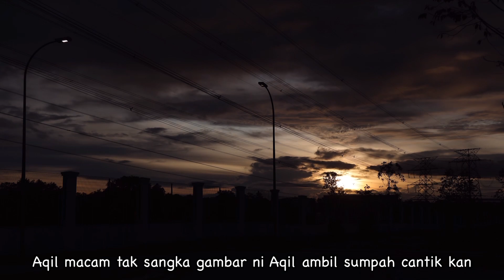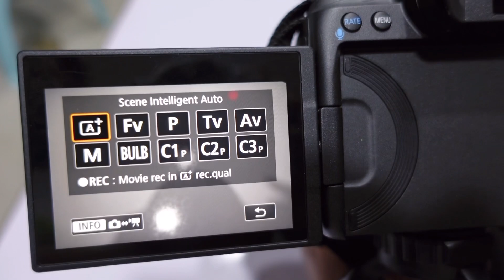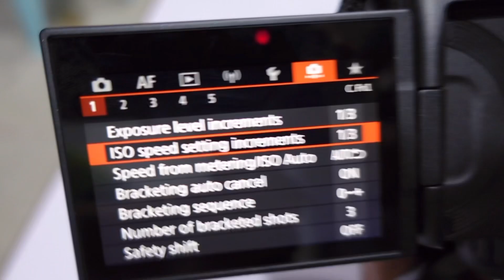KUCING KAMPUNG JADI MODEL 😂 CANON EOS R5 😍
Finally Aqil dapat juga cuba Canon EOS R5 dengan lens Canon RF 24-105mm f/4L 😍 Terkejut jugak sebab banyak sangat amazing feature dalam kamera ni sebab Aqil biasanya guna kamera vlogging je.